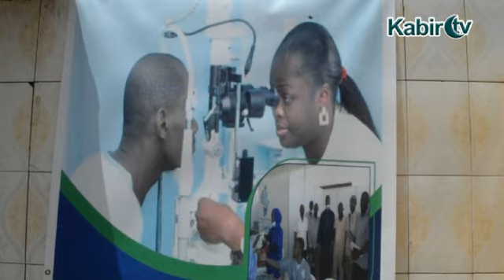Consultations gratuites en ophtalmologie organise par l' Association waa kogn bii HLM 4